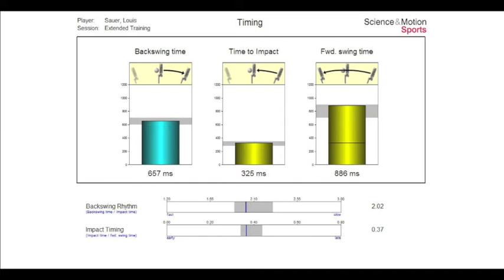SAM PUTTLAB TIMING ANALYSIS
SAM PUTTLAB: DON'T GUESS WHAT YOU CAN MEASURE
Timing influences many aspects of the putt.
1) Should you play more or less break
2) It can also effect the line your ball starts on
3) The distance that you hit the ball
4) The length of your stroke.
5) The release of the club face.